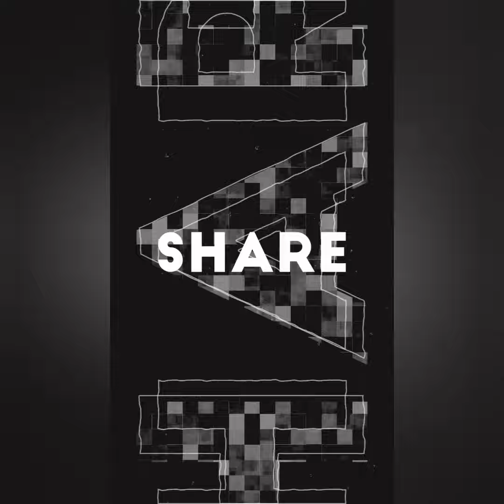Ganpati Nimarjan DRDO township in Hyderabad ll